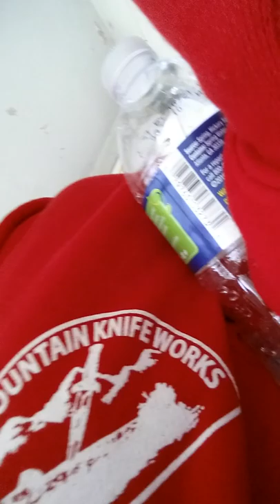Bottle flipping again